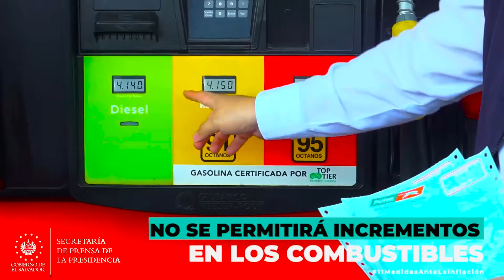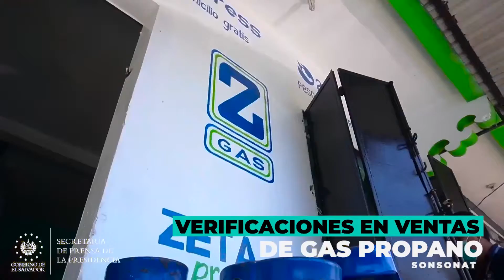DC mantiene vigilancia de la estabilidad de los precios del combustible a escala nacional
11MedidasAnteLaInflación | El Gobierno del Presidente Nayib Bukele, a través de la Defensoría del Consumidor, desarrolló inspecciones en diferentes partes del país para verificar precios de combustibles y del gas licuado de petróleo, con el objetivo de garantizar que la población reciba los beneficios.